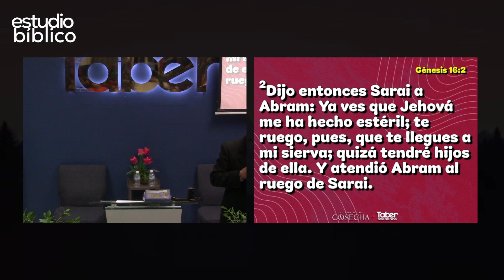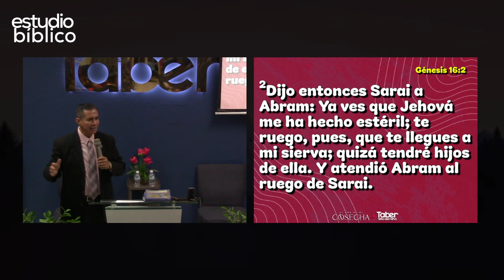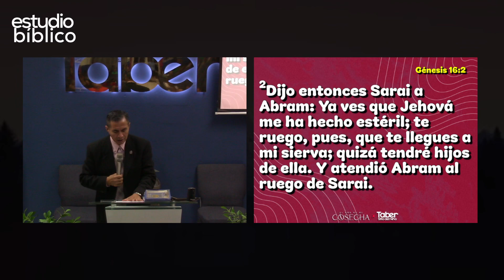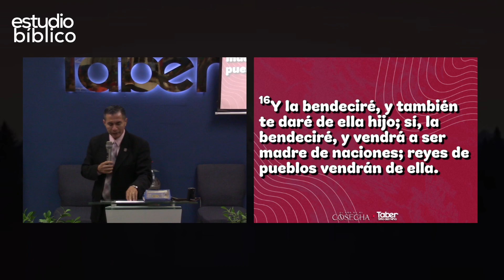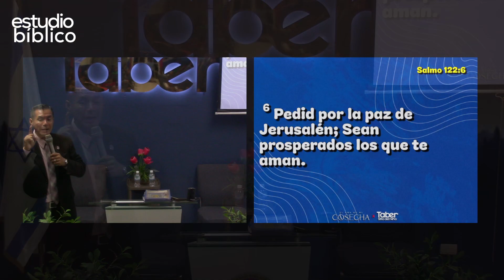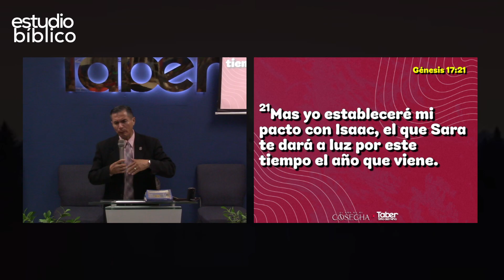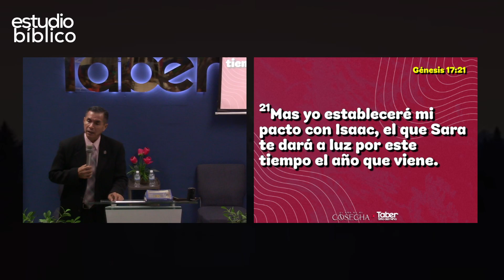Dos mujeres, un destino | Ps. Manuel González